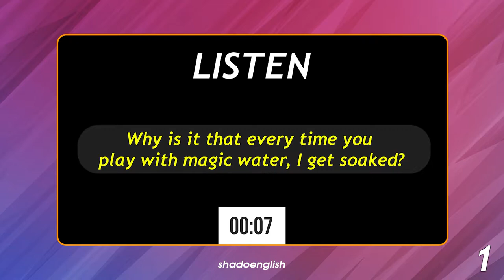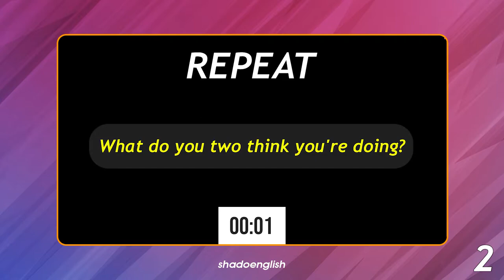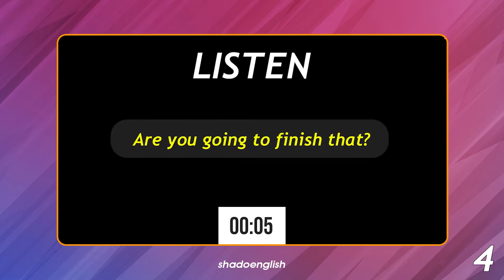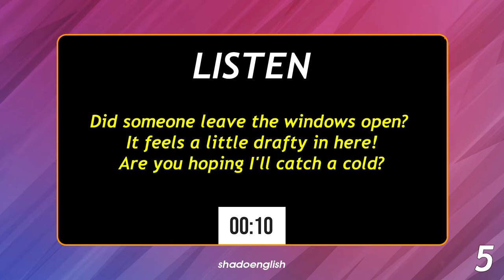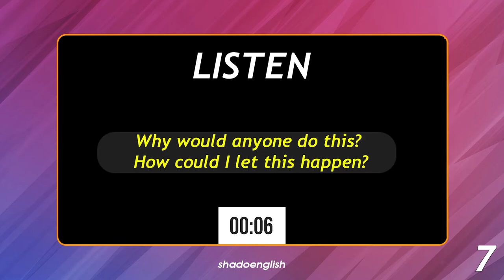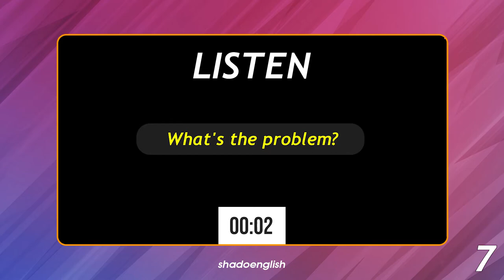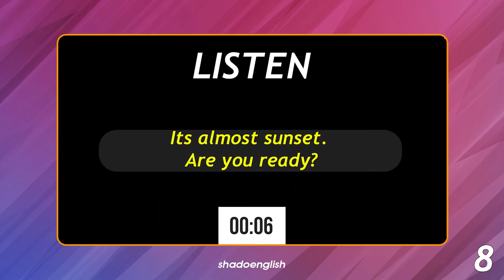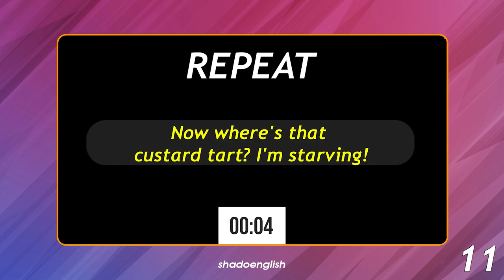Learn Questions Words with Avatar in English ( Tv Series )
Learn Questions Words with Avatar in English ( Tv Series ) Shadowing Technique
Hi there, in this channel we are going to learn to speak english.
Learn english grammer , conversation , speaking practice , learning , cartoon